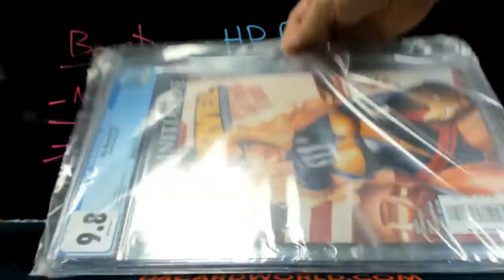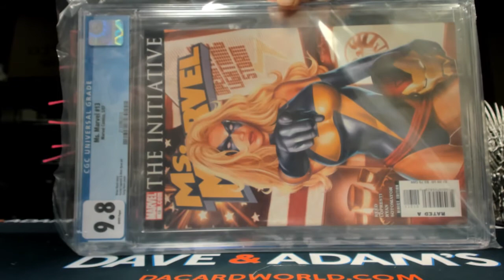Mike's HP Graded Comic 9.8 ed. break